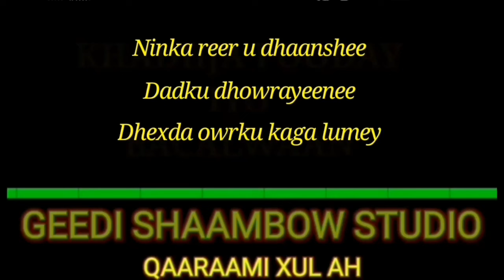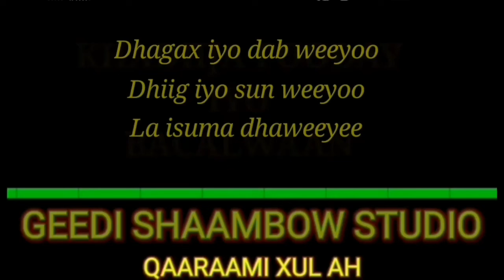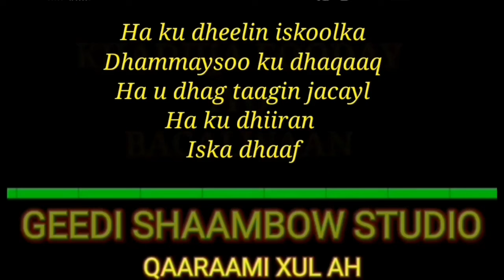Bacalwaan Adigoon tacliin dhigan with lyrics